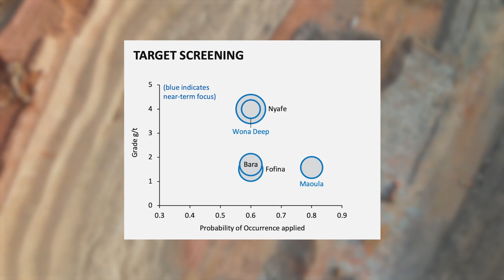Endeavour's Mana Mine - Exploration Potential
Our VP Exploration Burkina Faso, Jono Lawrence, presents the exploration potential at our Mana mine over the next five years.